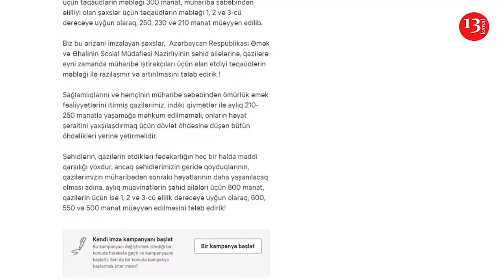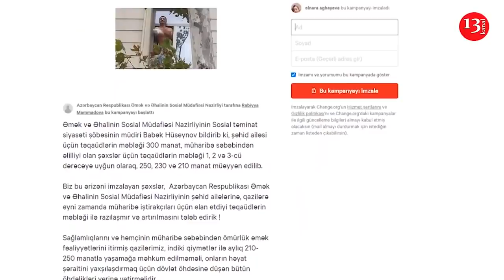Xalq qazilərə, şəhid ailələrinə verilən təqaüdə etiraz Etdi; Karantin qaydaları Sərtləşdirilə bilər